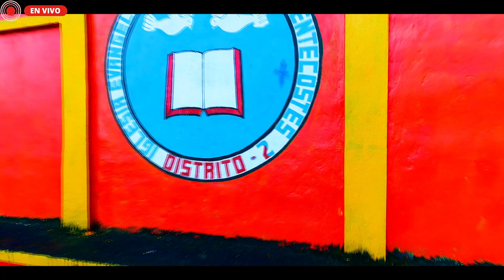SOLISTA MIRTA OFELIA SEB SANTIL MUSIQÉJ VOL 2